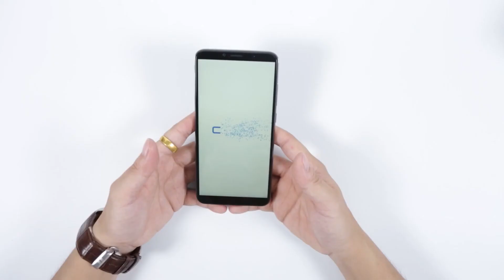Cubot X19 disassembly & installation video